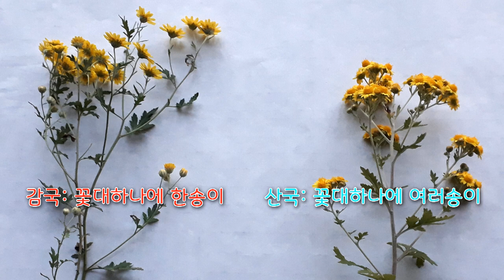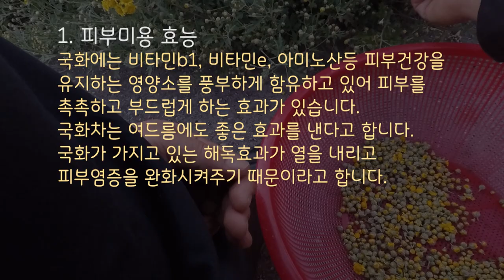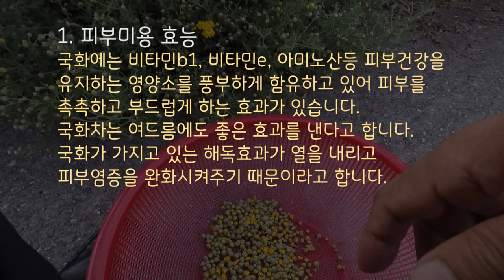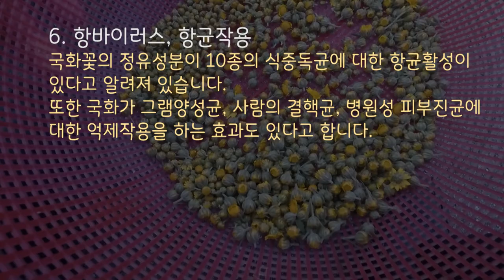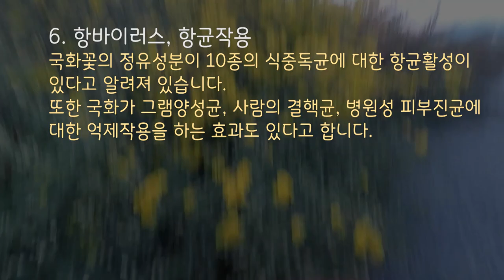국화차만드는법 감국과 산국 구별법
국화차 만들기
감국과 산국 구별하는 법

안녕하세요 자연과인간의 산돌입니다.
여기 들국화가 만발했습니다.
다 똑같아 보이지만 이중에는 국화차를 만드는 달콤한 감국과 독이 들어 쓴맛을 내는 산국이 섞여 있습니다.

국화의 계절 가을입니다..
요즘 들에 들국화가 만발했는데요..
오늘은 들국화를 따서 국화차를 만들려고 합니다..

국화차는 감국을 따서 합니다.
그런데요 감국과 비슷한 국화가 또 있습니다..
산국이라고 하는데.. 산국에는 독이 있어 쓴맛이 납니다
그래서 산국으로는 국화차를 만들지 않습니다.

여기 있는 들국화는 감국과 산국이 섞여 있습니다.
여러분 한번 구별해 보시겠어요?

어떤게 산국이고 어떤게 감국일까요?
오늘 제가 감국과 산국의 구별법 확실하게 알려드리겠습니다.

이렇게 빨간 색표시가 감국이고 파란색 표시가 산국입니다..
일단 감국은 산국보다 꽃이 2배 가까이 큽니다.

감국은 꽃잎이 길쭉길쭉하고 꽃이 또렷한데..
산국은 꽃잎이 짧몽짧몽하고 꽃이 여러 개가 뭉쳐있어서 졸망졸망 합니다.

잎을 보면
감국이 오히려 작고 색이 진한데..
산국은 잎이 크고 색이 연합니다.
다른 자료를 보니 감국잎이 훨씬 큰 것도 있더군요..
그래서 잎만 가지고는 판단기준이 안될 거 같긴 합니다만..
꽃 가까이 달려있는 잎은 참 작았습니다..
색은 훨씬 진하고요..

감국의 줄기는 힘이 없고 흐느적거리며 옆으로 누워있는데
산국의 줄기는 꽂꽂하고 힘이 있어 대부분 서있습니다.

그런데 가장 큰 차이점
감국은 줄기에서 꽃대가 나와서 꽃대하나에 한송이씩 피는반면, 산국은 줄기에서 꽃대가 나와서 꽃대 하나에서 여러 송이가 나옵니다.

자 이제 구별이 되시죠?
영상을 다시한번 보시겠습니다.
감국이 보이기 시작하시나요?

국화차 만드는 법
1. 식용국화를 따서 모은다.
2. 찜기로 약 3분 정도 쪄준다.
3. 햇빛에 잘 말린다.
4. 뜨거운 물에 우려내어 마신다.

국화차의 효능
국화차는 이름 그대로 식용국화꽃을 건조시켜 따뜻한 물로 우려내는 것을 말하는 것으로 건강유지의 효과가 있어서 중국에서는 연명장수의 차라고 할 정도로 그 명성이 대단하다고 합니다.

국화차는 좋은 효능과 카페인이 없다는 점 때문에 어린이와 임산부도 안심하고 마실 수 있습니다.
비타민과 무기질이 풍부하고, 베타카로틴과 비타민c, 엽산을 비롯한 비타민b 등의 항산화작용을 하는 영양소를 풍부하게 함유하고 있습니다. 또한 플라보노이드와 폴리페놀 성분도 다량함유하고 있어 건강을 유지 관리하는데 도움을 주고 있습니다.

국화차 효능을 하나씩 살펴보면
1. 피부미용 효능
국화에는 비타민b1, 비타민e, 아미노산등 피부건강을 유지하는 영양소를 풍부하게 함유하고 있어 피부를 촉촉하고 부드럽게 하는 효과가 있습니다. 국화차는 여드름에도 좋은 효과를 낸다고 하는데요 국화가 가지고 있는 해독효과가 열을 내리고 피부염증을 완화시켜주기 때문이라고 하네요

2. 통풍예방
통풍은 혈중 요산의 수치가 높을 때 요산의 결정체가 관절의 내면에 붙어 나타나는 질환이라고 합니다.
만들어지는 요산과 배출되는 요산의 균형이 무너지면 높은 요산혈증을 일으킬 수 있습니다.
국화에 들어있는 폴리페놀 성분이 체내에서 만들어지는 요산의 양을 줄이고  체외로 배출되는 요산의 양을 늘려주는 두가지 작용을 해줌으로서 요산이 체내에서 균형을 갖추게 도와 준다고 합니다.

3. 눈 건강에 좋습니다.
감국은 비타민 A 함량이 높아서 눈의 건강에 도움이 된다고 합니다
한의학에서도 감국은 눈의 정혈을 돕고 눈을 밝게 한다고 기록되어 있습니다. 바짝 말린 국화를 베개 속으로 사용하면 눈이 침침한 증상을 완화할 수 있다고 하네요

4. 항산화 효능
국화추출물이 산화적 스트레스에 의한 생체네 독성으로부터 세포와 DNA를 보호하는 효능이 있는 것으로 알려져 있습니다. 평소에 국화차를 꾸준히 섭치하면 활성산소로 인한 각종질병과 세포의 산화와 노화를 예방할 수 있습니다.

5. 해열작용
감국에 함유되어 있는 아데닌, 스타치드린 성분은 해열작용을 한다고 합니다. 열감기, 몸살, 폐렴, 가슴에 열이 있을 때 드시면 좋다고 합니다.

6. 항바이러스, 항균작용
국화꽃의 정유성분이 10종의 식중독균에 대한 항균활성이 있다고 알려져 있습니다.
또한 국화가 그램양성균, 사람의 결핵균, 병원성 피부진균에 대한 억제작용을 하는 효과도 있다고 하네요.

7. 소염작용
감국에 함유되어 잇는 스테롤, 트리테르펜 등의 성분은 소염작용을 한다고 합니다. 기관지염, 위염, 피부염 등 각종 염증에 널리 이용합니다.

그밖에 갈증, 숙취해소, 심신안정 등에도 효과 있다고 합니다.

국화주 만드는 법
1. 감국을 따서 하루 이틀 정도 말린다.
2. 용기에 담고 담금주를 붓는다.
3. 100일 정도 숙성시킨 후 하루 50cc 정도 음용한다.

이처럼 건강에 좋은 국화차 많이 만들어 드시길 바랍니다.
그럴려면 감국과 산국을 잘 구별하셔야겠죠..
산국에는 독성분이 있다고 하니 반드시 감국과 산국을 잘 구분하여 따시기 바랍니다..  감사합니다..